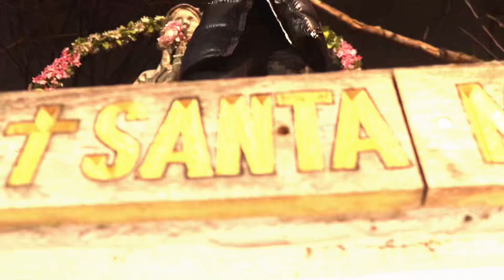Famouss Richard X NINO 8FS - Cotton Candy shotby 🎥@Maniesco_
Famouss Richard Nino 8fs spazzin